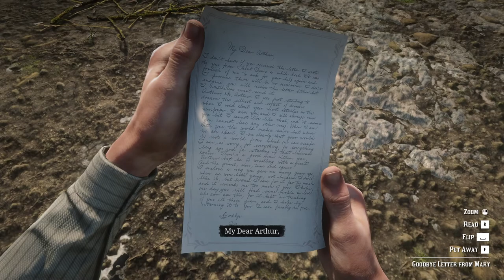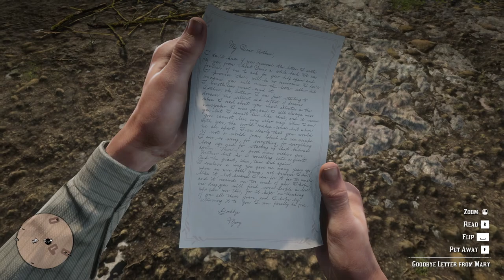Arthur Morgan Moare - Scena morții | Red Dead Redemption 2 ep 17